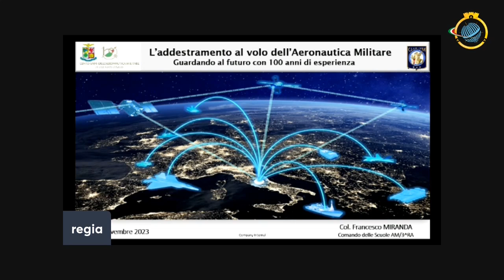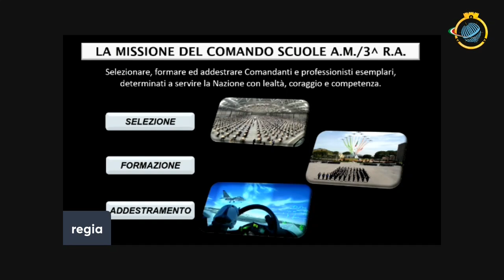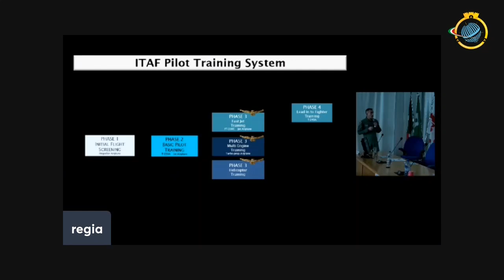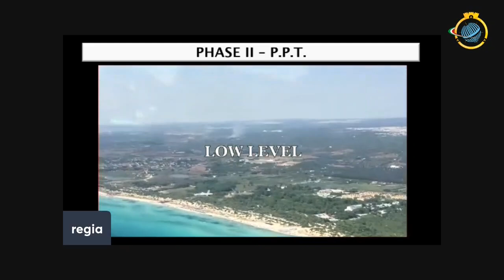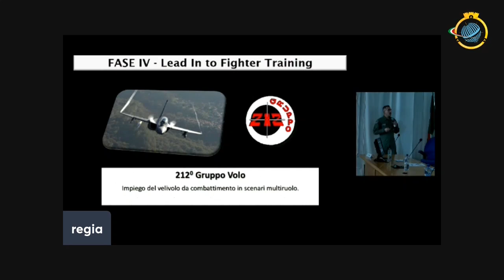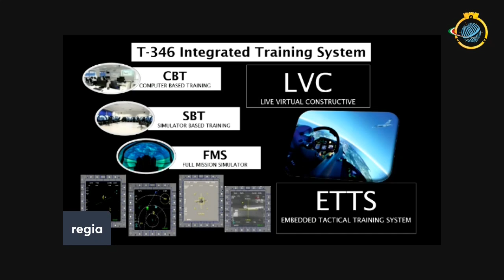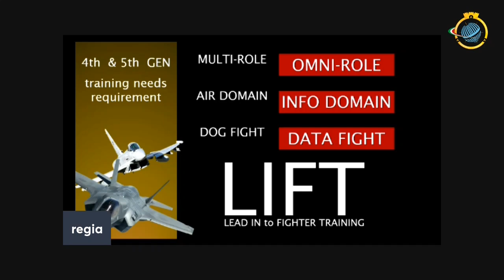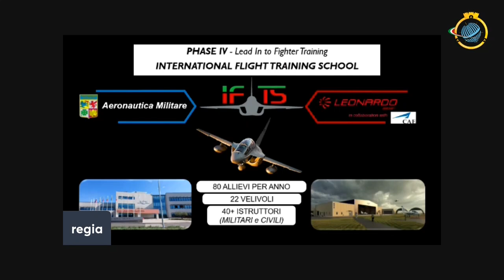3 Col. Miranda Miranda